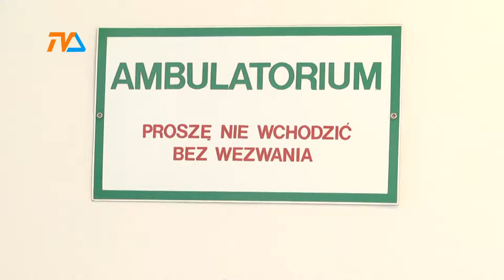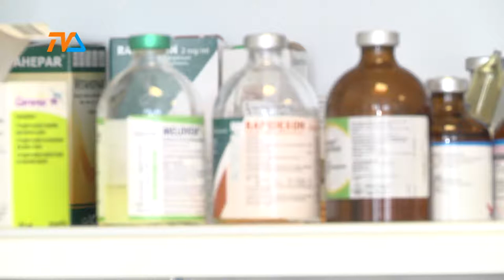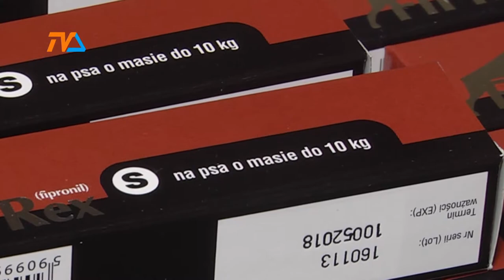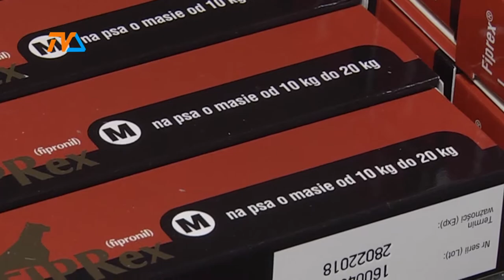Pies na przegranej pozycji? |TVSUWAŁKI